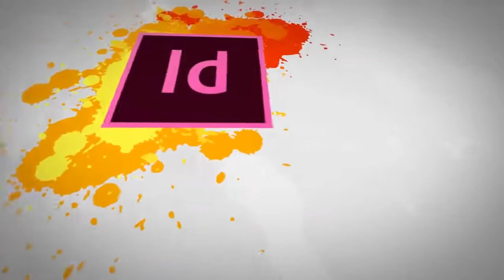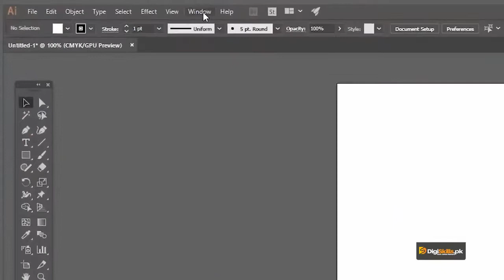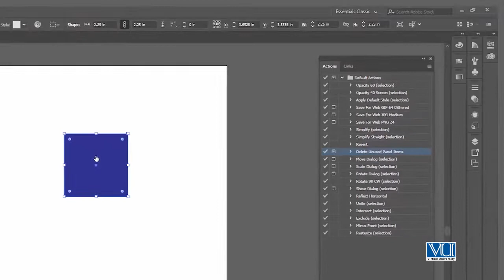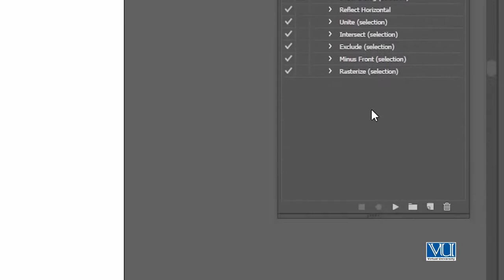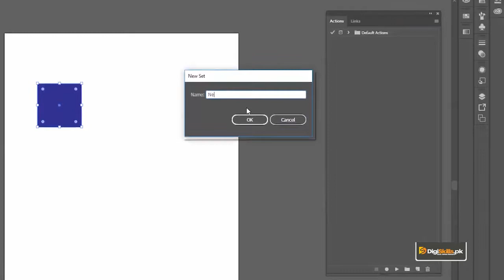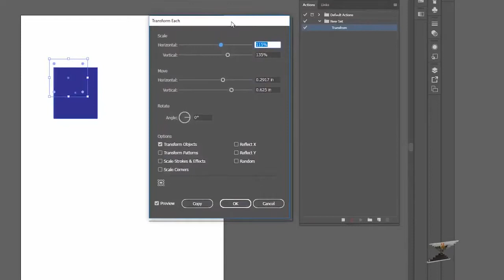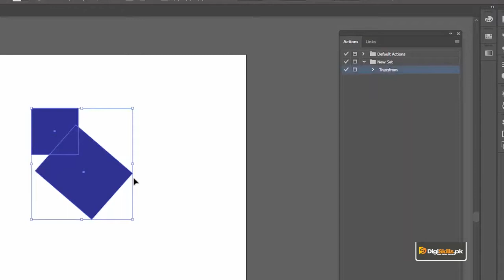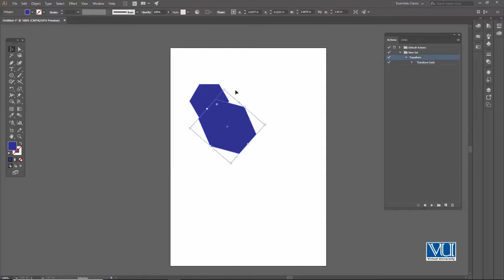Graphic Design - Software Adobe Illustrator - Actions in AI - Digiskills - DigiSkills Pakistan